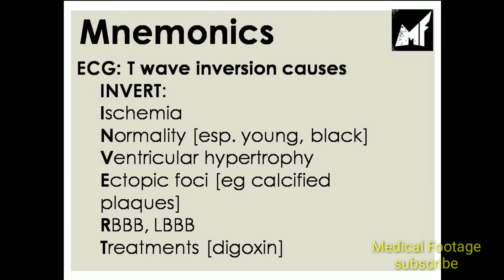How to read ECG?????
T WAVE